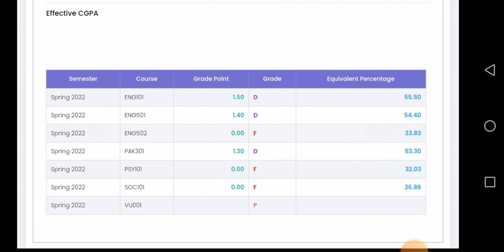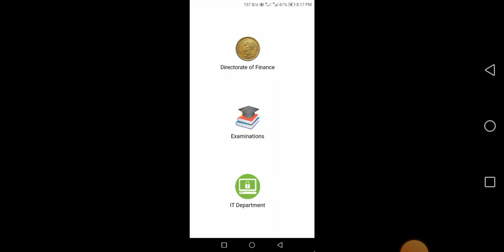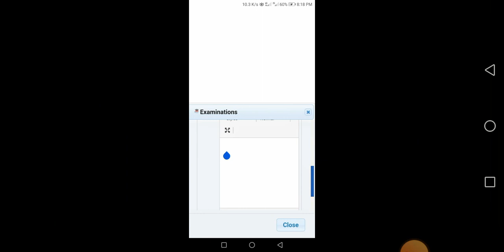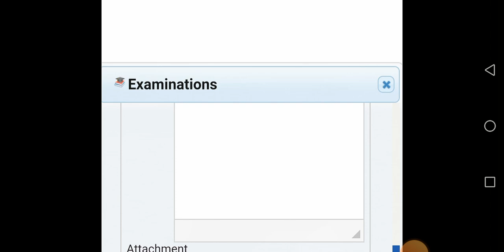VU Bad Result Q aya? Students ko kya krna chahye?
We are providing short lectures, assignments, quizzes, GDBs, midterm short notes, final termm short notes, and the latest updates about virtual universities.

Final Term Result Update | Virtual University Final Term Result Spring 2022 | VU Short Notes